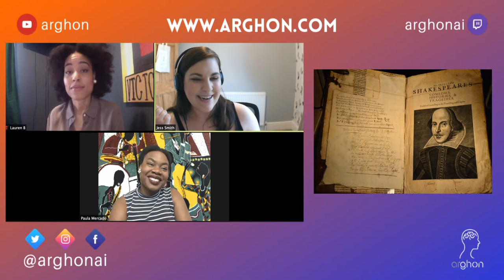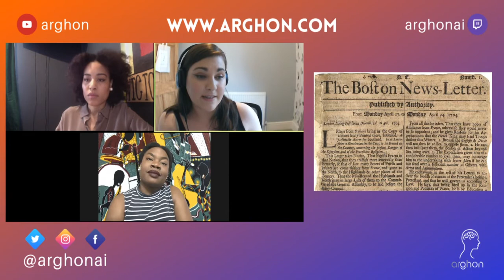How will AI shape the future of storytelling? | Live Stream Discussion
Throwback Thursday is where we focus on certain technology, industries or ways of life; we examine them as they were, as it is, and what a future with artificial intelligence with the chosen subject will look like.

On the 25th June 2020 our Throwback Thursday episode we spoke about storytelling! We talk about what storytelling was like 30,000 years ago all the way through to the 80s, how it is in the present and how we see an A.I like Arghon improving the various storytelling mediums and experiences.

Be prepared and get excited because the age of A.I. is here!

Arghon is an artificial intelligence startup. Arghon gives users access to the businesses, services, and information they need, in real-time.

The Arghon personal artificial intelligence orchestrates users’ connected environments seamlessly and invisibly. Users communicate with Arghon by speaking out loud and via text, in the same manner, they would speak to a friend.

Arghon is currently available for free on all Android and iOS mobile devices.